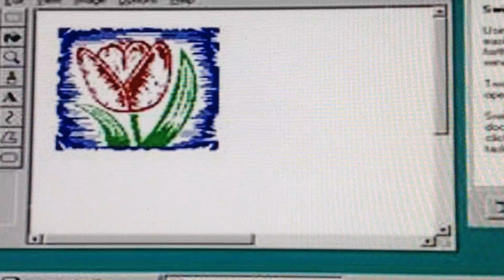I got a Barney Error